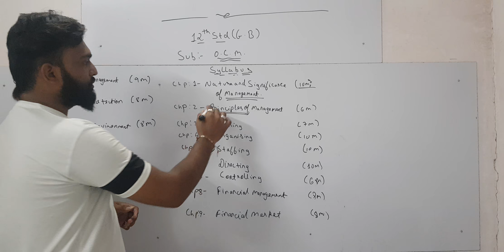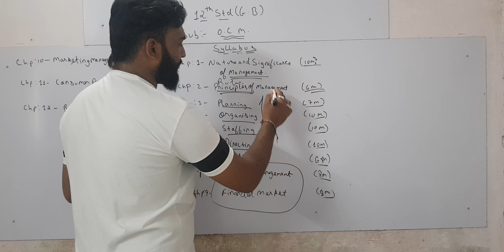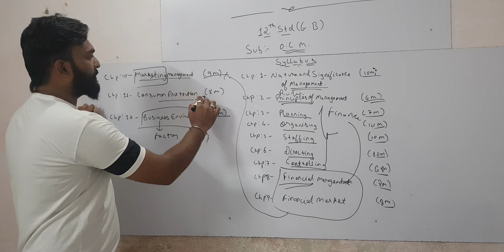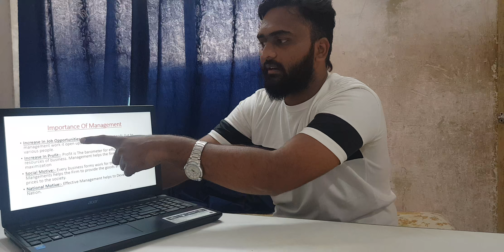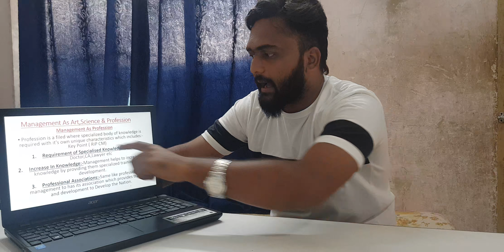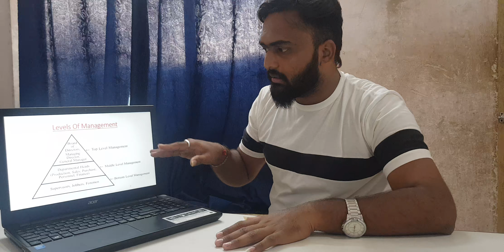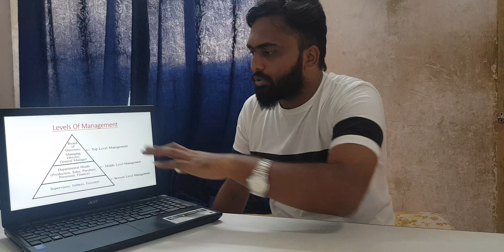12th Std Gujrat board OCM Subject Chapter no:-1